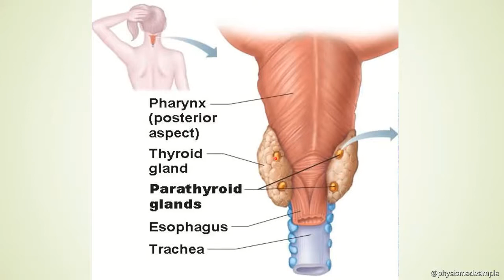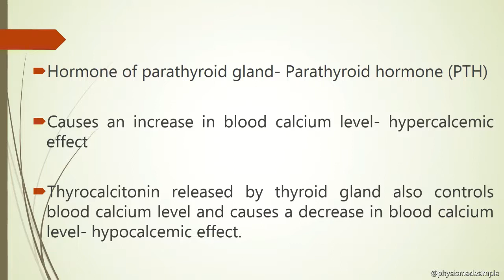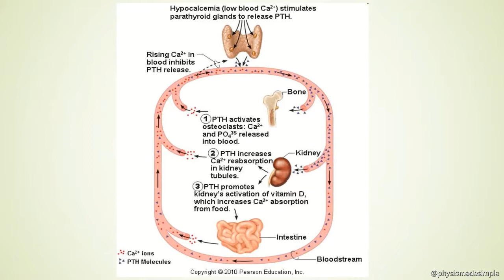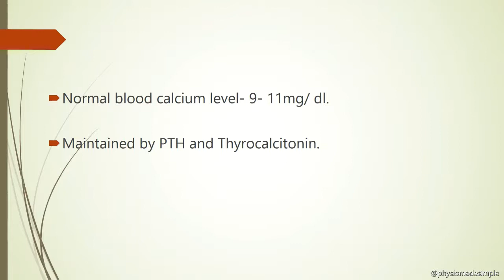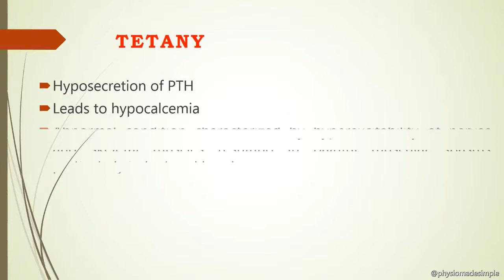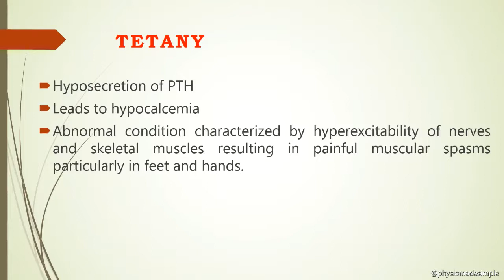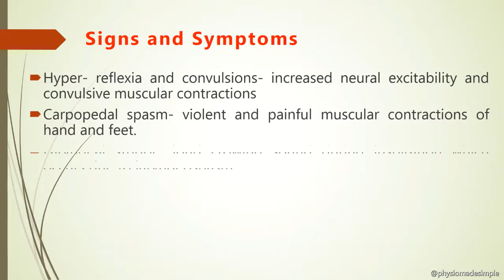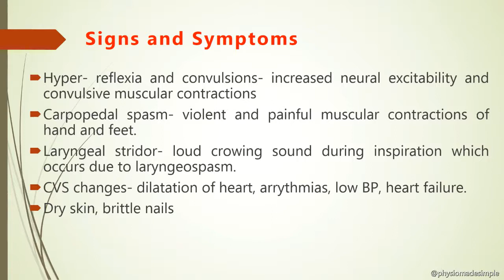Ep.49 | Parathyroid Gland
In this episode, we are discussing in detail about Parathyroid Gland.